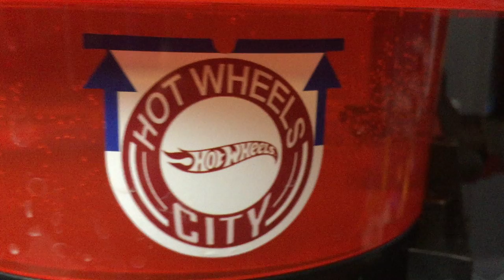Station de lavage ultime Hot Wheels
Découvrez la station de lavage ultime Hot wheels ! Cette city station de lavage est un garage de marque Hot Wheels qui change les voitures de couleur Color shifter grâce à l'eau chaude et à l'eau froide. L'eau chaude est en haut, l'eau froide est en bas. Les voitures font un tour de circuit et changent de couleur.